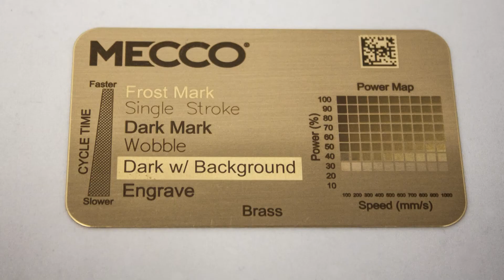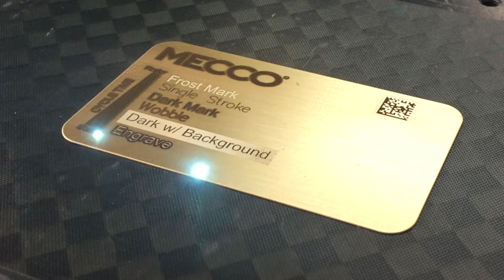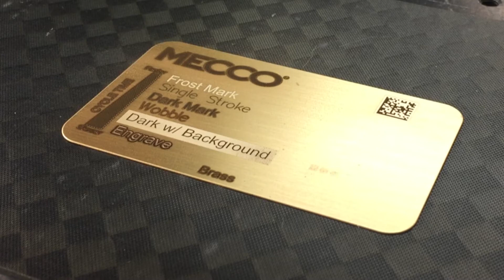Fiber Laser Marking Capabilities on Brass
Watch MECCO's SMARTmark 20W Fiber Laser as it marks on brass. See how various settings create different marks, such as frost marks, dark marks, and engraving.  This versatile technology is capable of making high quality marks on a variety of materials, from steel to copper and plastic.